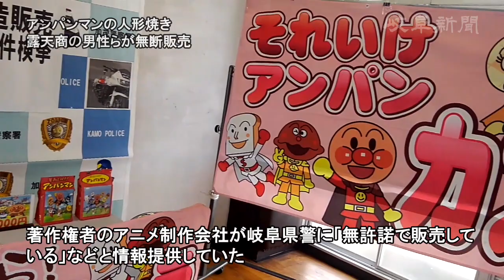アンパンマンの人形焼き 露天商の男性らが無断販売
岐阜県警は16日、人気アニメ「それいけ！アンパンマン」のキャラクターを模した人形焼きを無断で販売したとして、著作権法違反などの疑いで、関市の露天商の男性ら4人を岐阜地検多治見支部に書類送検した。